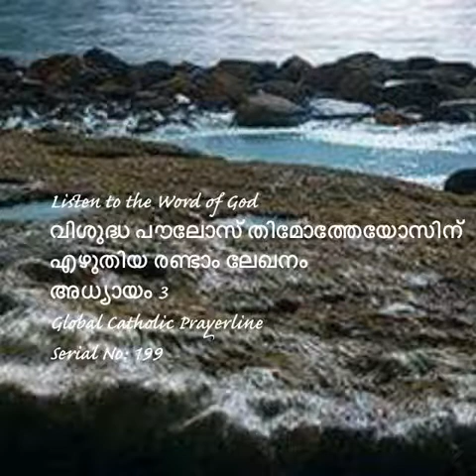2Timothy 3-വിശുദ്ധ പൗലോസ് തിമോത്തേയോസിന് എഴുതിയ രണ്ടാം ലേഖനം-അധ്യായം 3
വിശുദ്ധ പൗലോസ് തിമോത്തേയോസിന് എഴുതിയ   രണ്ടാം ലേഖനം
അധ്യായം 3
2 Timothy -3